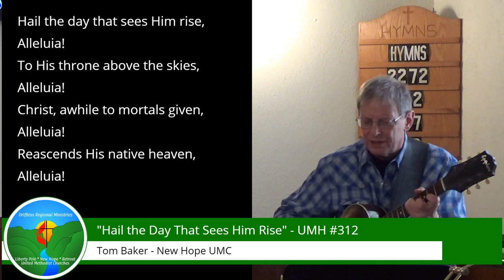Looking Ahead - Acts 1:6-14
"Looking Ahead" by Pastor Pam Harkema

May 24, 2020 Online Worship